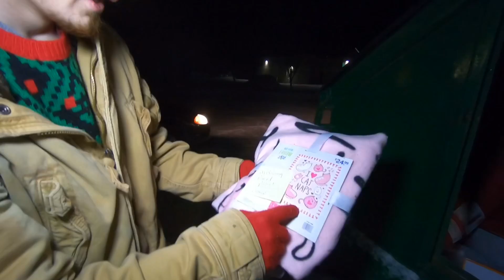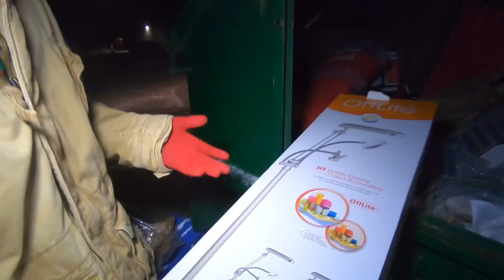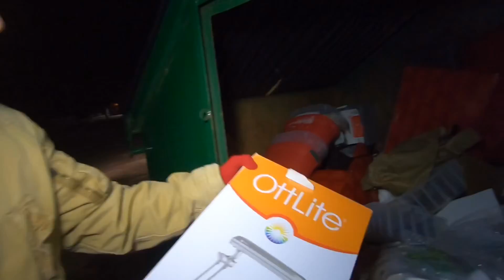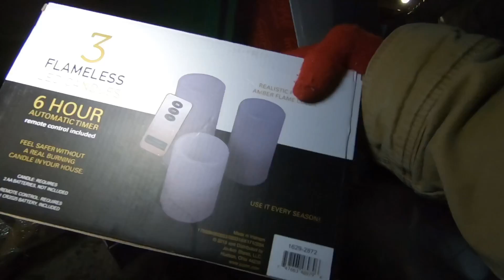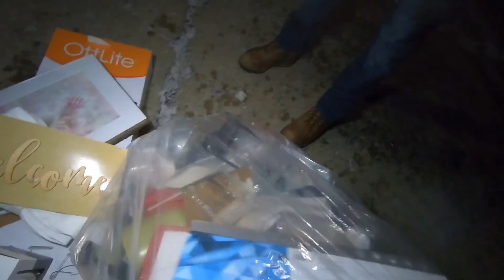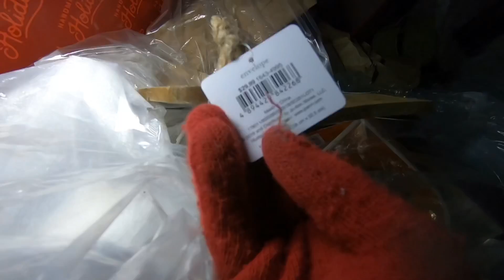Joann Fabrics Threw Out BRAND NEW Sewing Machines!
The link above is to the video we were referring to as being our “biggest hit ever”!!! Check it out :D

Why pay for amazon returns when you can find them for FREE!! All you gotta do is go fortune diving! aka "dumpster diving" (yeah ours sounds better doesn't it?) Just dive on in and finds those fortunes! :D

Hey there! we're the Fortune Finders! We dig through the trash and come out with TREASURES! Its CRAZY what people will just THROW AWAY! We have found items such as BRAND NEW office chairs, reptile tanks, aquariums, gaming systems, beauty products, toys, brand new clothing, and SO much more! Alot of times we even encounter the WEIRDEST things... So make sure to check out our wide variety of dumpster diving videos and more to see for yourself just what you can find while digging through the trash!